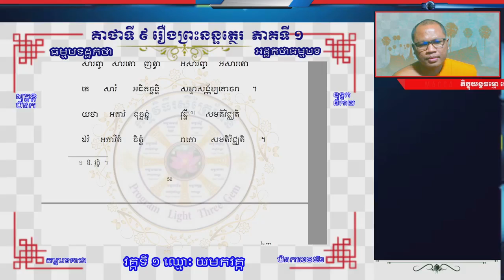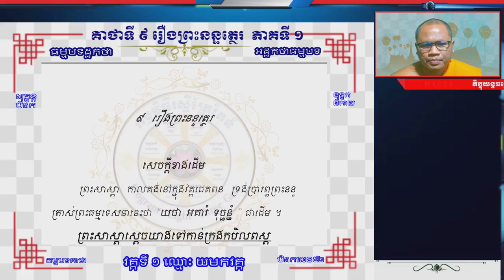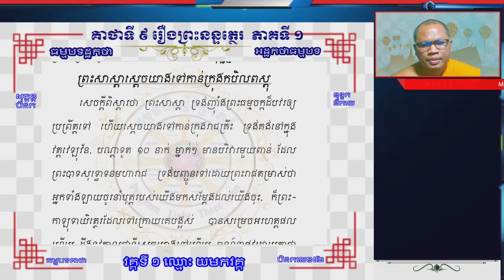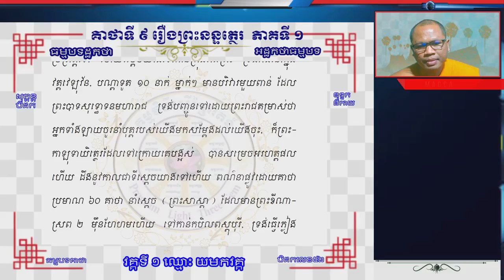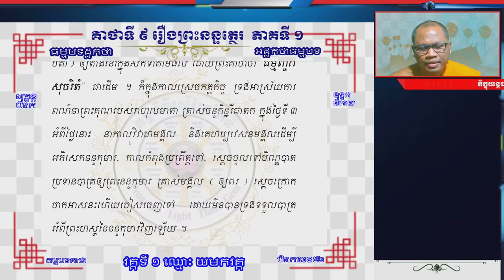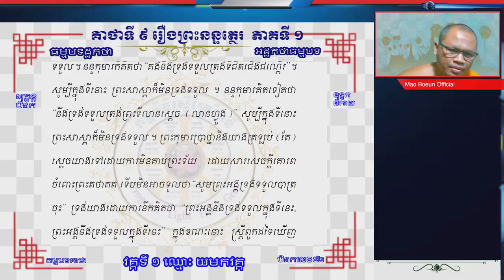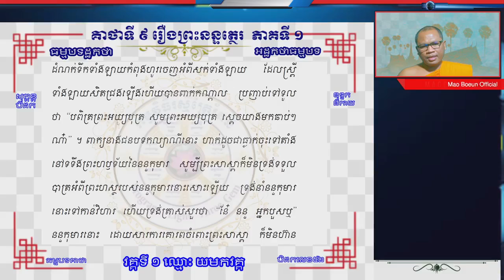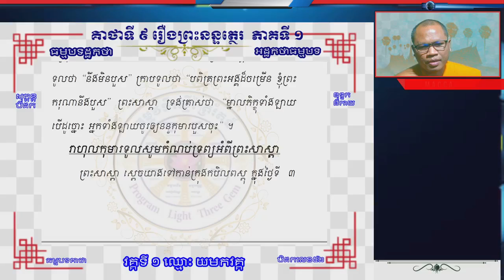គាថាទី ៩ រឿងព្រះនន្ទត្ថេរ ភាគទី ១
Welcome to my channel In this video shows about គាថាទី ៩ រឿងព្រះនន្ទត្ថេរ ភាគទី ១ ព្រះសាស្តា កាលគង់នៅក្នុងវត្តជេតពន ទ្រង់ប្រារព្ធព្រះនន្ទ ត្រាស់ព្រះធម្មទេសនានេះថា យថា អគារំ ទុច្ឆន្នំ ជាដើម ព្រះសាស្តាសេ្តចយាងទៅកាន់ក្រុងកបិលពស្តុ thank you so much for your friends and the audience who subscribe to our channel, and we wish you and your family a wonderful and healthy life.

LOVING KINDNESS
May My Father And Mother
And Teacher
In this
Monastery/ Grove
All Yogis/Meditators